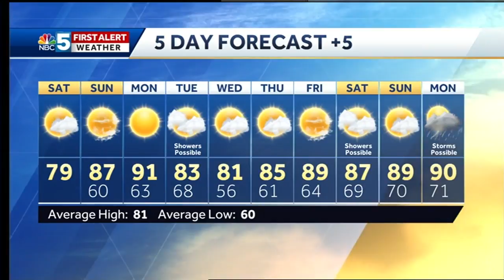Video: Sunny and comfortable for Saturday (7/7/18)